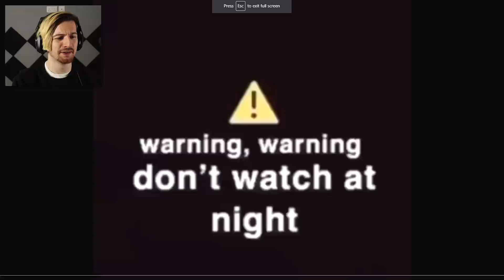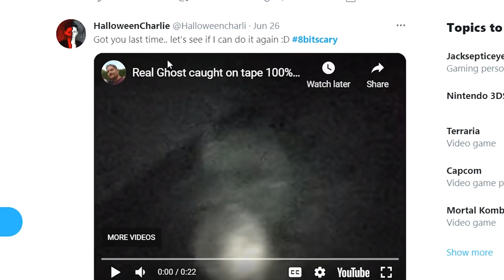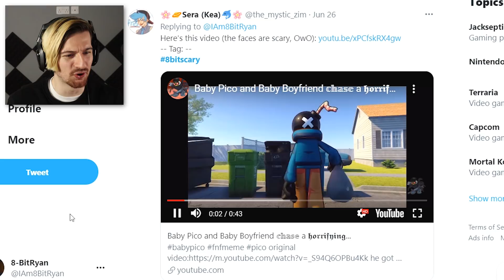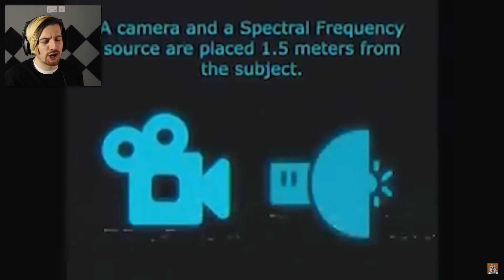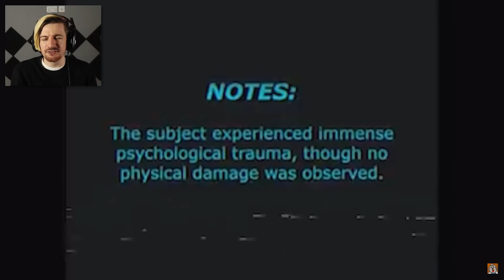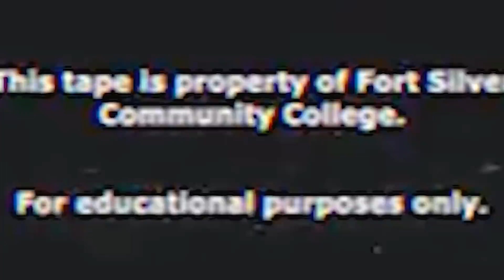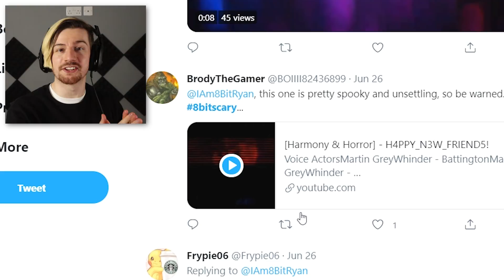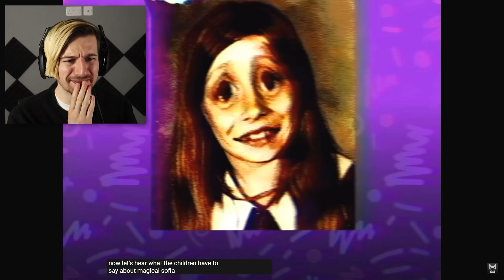IF YOUR MOM GETS YOU THIS TOY, DESTROY IT ASAP. | Reacting To Scary Videos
Welcome to another Try Not to get scared challenge. So I asked you guys on Twitter to throw me any clips you think will scare me and you definitely delivered. Enjoy the video and let me know if you'd want to see a dedicated video checking through Battington's series!